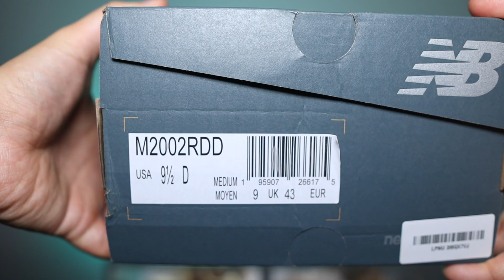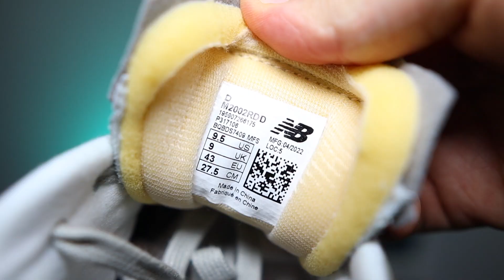SO UNDERRATED! New Balance 2002R Mirage Grey Protection Pack Review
New Balance 2002R Mirage Grey

Equipment Used:
Canon M50
Sigma Lens 16mm
Sigma Lens 30mm
Takstar Mic
Mic Stand
LED Box Light
Ring Light